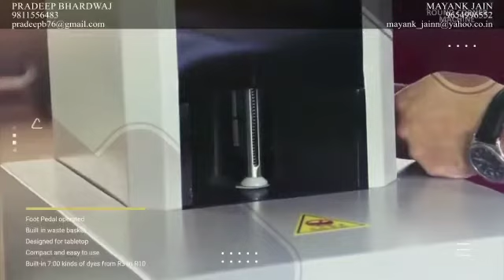Round Corner Machine - Shree Kamna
Leading Round Corner Machine manufacturers in India offer widest range of Round Corner Machine. We can supply all over the world You can Buy online Round Corner Machine. For bulk Inquiry of Round Corner Machine call on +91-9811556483.